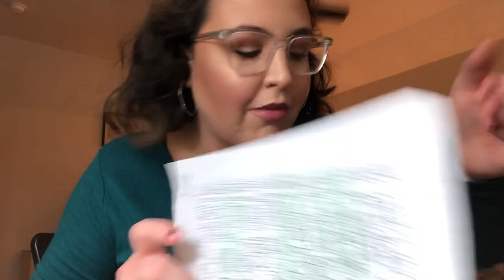Welcome To My Channel/2019 Project Pan!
I’m Hillarey! I’m a hotmess mom that has way too much makeup, and wants to get some use out of it, and have some fun in the process.